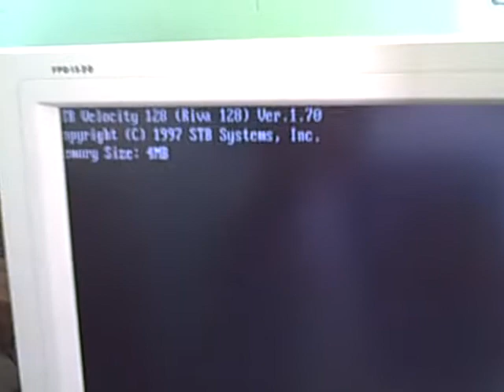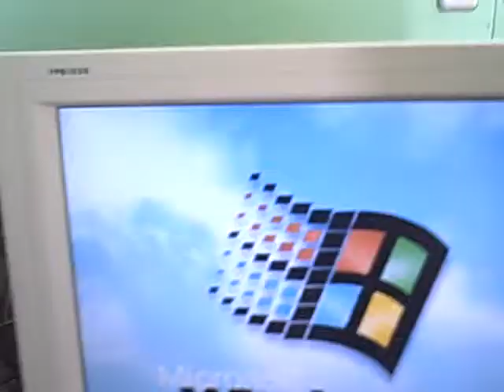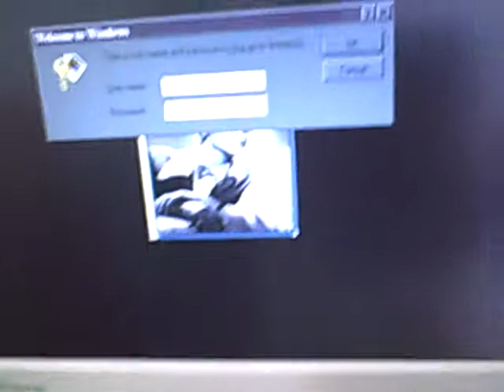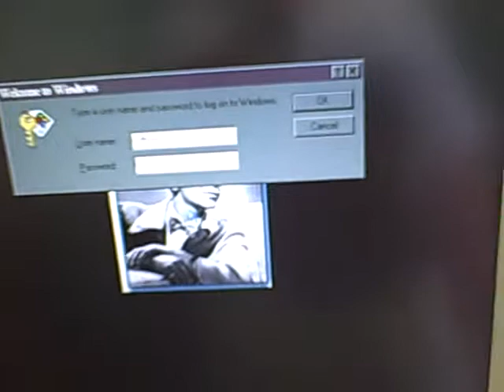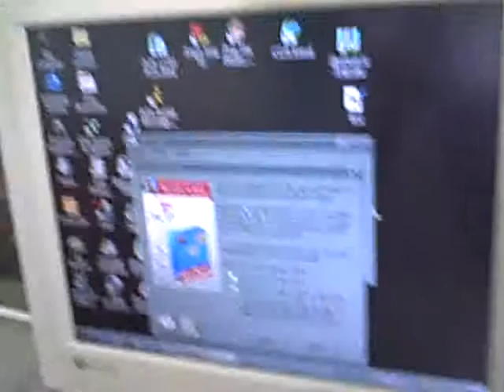Taking a look at some of my desktop computers Part 2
This is a Dell Dimension XPS D300

Specs:
Windows 95 PLUS
Intel Pentium II (300MHz)
64MB RAM